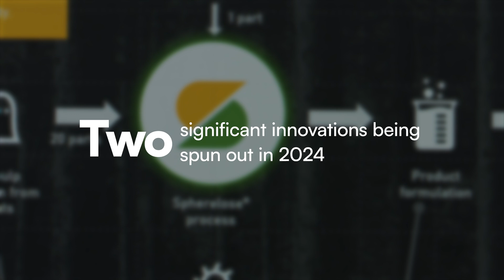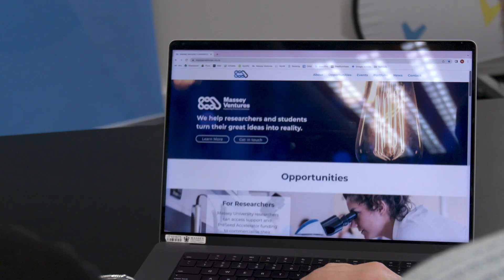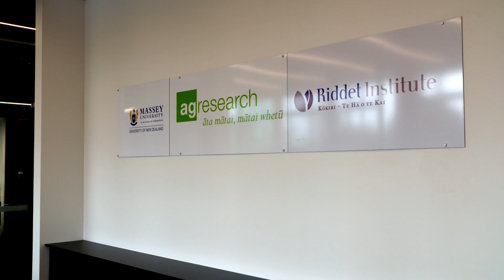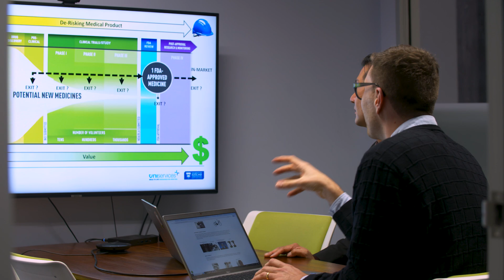2024 KiwiNet Awards – KCA Commercialisation Rising Star Finalists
Introducing the inaugural Commercialisation Rising Star Award! This new category at the 2024 KiwiNet Research Commercialisation Awards shines a spotlight on the up-and-coming commercialisation professionals making a big impact in New Zealand’s research, science and innovation sector.

Our 2024 finalists are rising stars in research commercialisation, contributing to exceptional outcomes from the commercialisation of publicly-funded research —proving that the sector’s future is in safe hands!

00:00 Abi Thampi: A highly effective and relatable commercialisation champion | AUT Ventures

01:17 Ella Moffat: An emerging leader in the commercialisation ecosystem | Massey Ventures

02:28 Ben Pearson: Building connections and collaboration for exceptional outcomes | Auckland UniServices